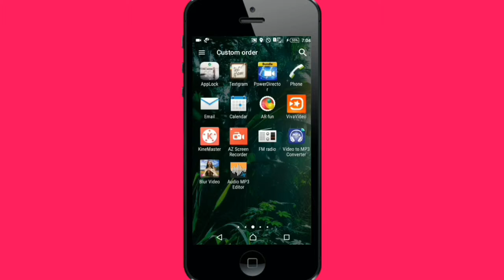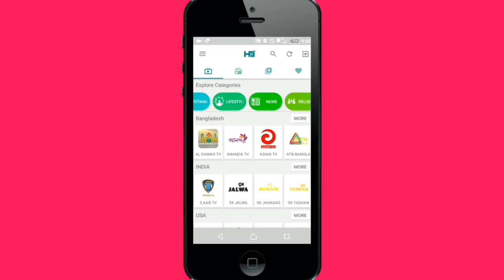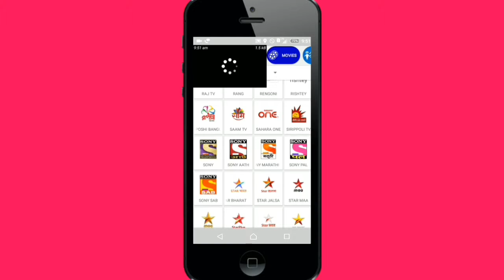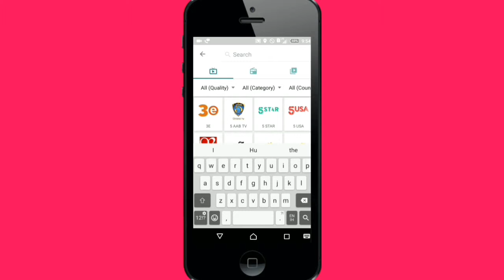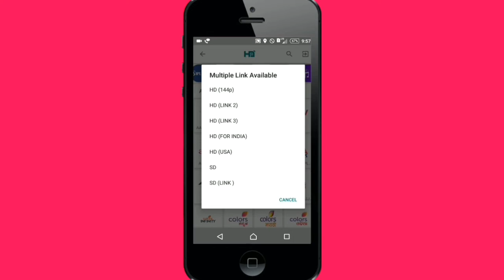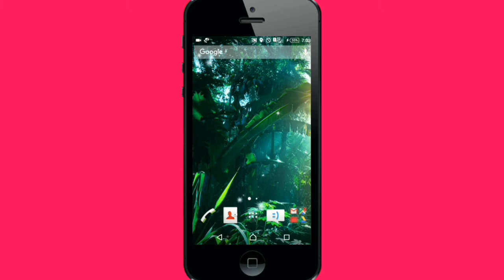whatsapp पर live TV channels कैसे देखें।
दोस्तो इस विडियो में अपको बहुत अच्छी application के बारे में जानकारी दी गई है जिससे अाप अपने मोबाइल में whatsapp पर chatting करते हुए dish के सभी चैनलों को live देख सकते हो।

Live TV On HD Streamz , Here You Can Download This Application